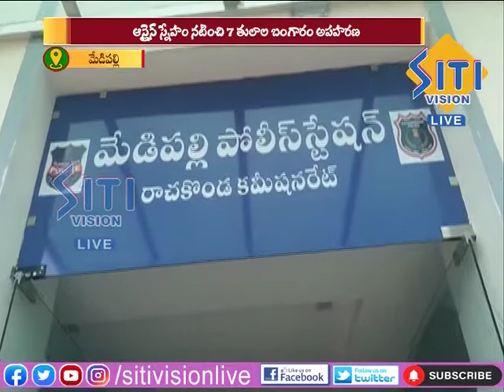19-09-2021 NEWS BULLETIN 7:30 am || Siti Vision Live